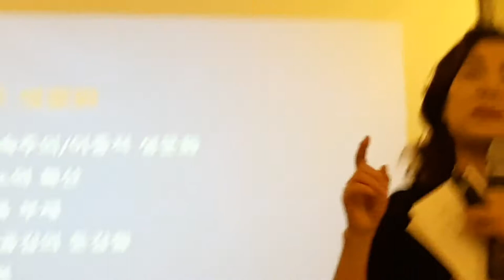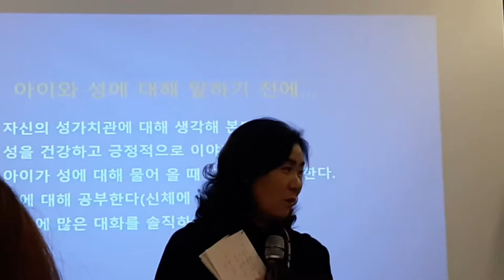배정원 성교육 강의-성적 자기결정권: 내아이와의 접촉 부모도 아이의 허락을 구하라!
배정원 성교육강사님 강의를 들었는데요,
 성적 자기결정권은 부모로부터 배운다.
가장 가까운 내 아이일지라도 만지거나 접촉할 때는 아이의
허락을 먼저 구하고 동의를 얻어야한고 거절하면 Yes means Yes로 받아들이는 문화가 먼저 가정에서 이루어져야한다!